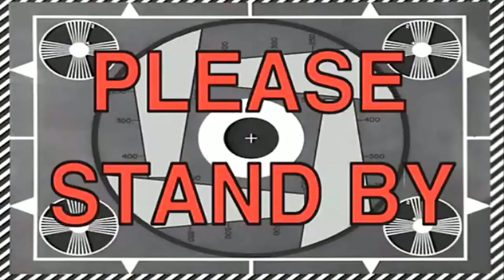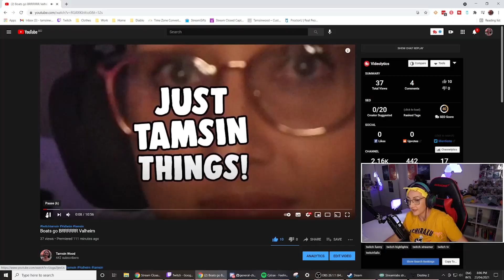Comparing sizes ... TamsinSaysThings for 18mins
A video of me saying a lot of random shit! Tell me your fav!